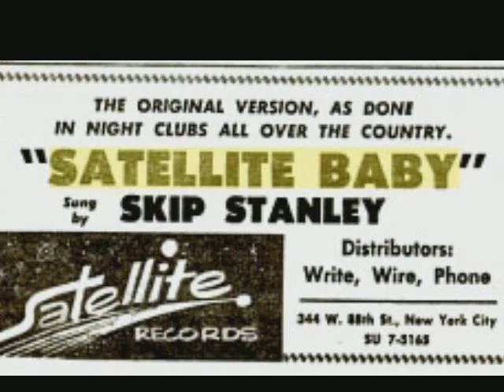Satellite Baby: Skip Stanley (1957)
In a genre (Atomic Music) rife with guilty pleasures, this strange sci-fi/rockabilly hybrid is near the top. It isn't enough that this record percolates with other-worldly sound effects, it also has lyrics that cause even more aural rubbernecking: "Nuclear baby, don't fission out on me" and "Geiger counter daddy loves your atomic energy" being just a couple examples. Skip Stanley, according to Billboard magazine (11/25/1957), was a nightclub and television comedian. There was an earlier, brassier version of this song released on Spotlight 399 in 1956. This guitar-driven version was released on the Sputnik-inspired Satellite label (SX-92) in November 1957. The arranger was Ralph Stein, a former A & R man at Flair-X Records. The flipside of this disc is a track entitled "Planets."